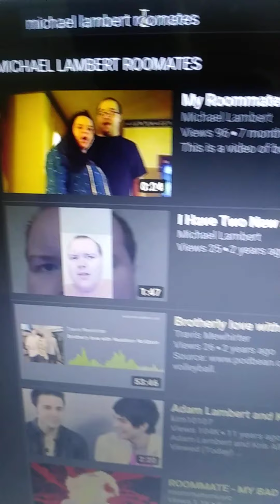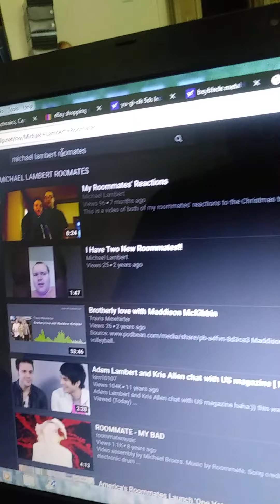My Roommates Have Moved Out!!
I just thought that I'd let everybody know that my friends, Stacy and Donald have moved out, and they have a baby now too, named Justin, so it's just me, my Mom, and Shelby now so I would love to give Stacy and Donald Fox both a shout out on both of their YouTube channels, and please don't forget to please Like, Subscribe, hit the Notification Bell, the share my videos with your friends and family members too please everybody, and we're still on the road to 1,000 subscribers and 4,000 watch hours.